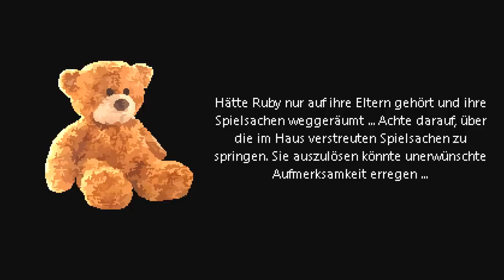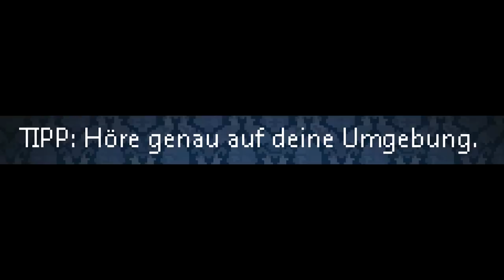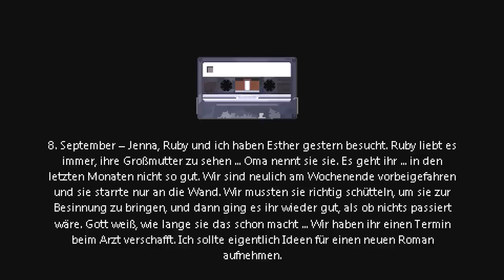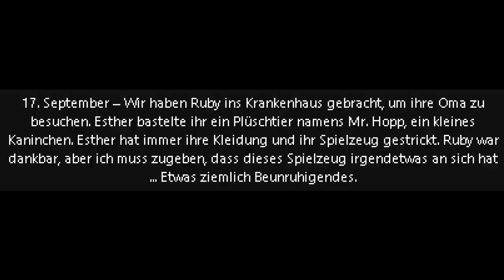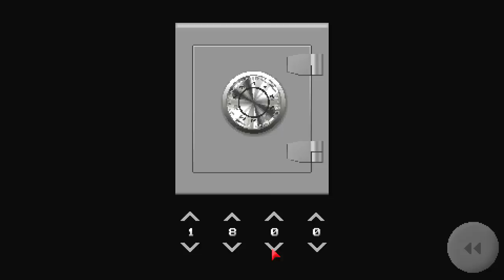OSTERHASE auf WISH bestellt! (Mr. Hopp's Playhouse)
Wenn man den Osterhasen auf Wish bestellt...
Mr Hopps Playhouse, ein sehr weirdes Horrorgame, viel Spass!

- Dufix 2021